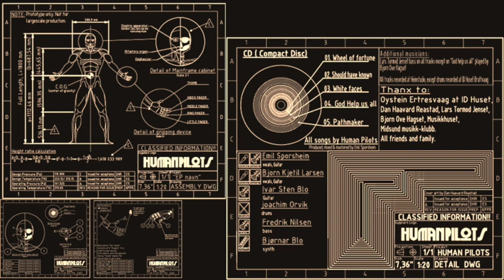Human Pilots - Pathmaker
The Pilots:
Emil Sporsheim: Vocals, Guitars
Bjørn Kjetil Larsen: Vocals, Guitars
Ivar Sten Blø: Guitars
Joachim Orvik : Drums
Fredrik Nilsen – Bass
Bjørnar Blø  - Synth

Additional musicians:
Lars Tormod Jenset bass on all tracks except on
“God help us all” played by Bjørn Ove Hagset

Cover art by Dan Håvard Ræstad.
All tracks recorded at Heimstudio ,
except drums recorded at ID Huset Brattvåg with help from Øystein Ertresvaag
Text and lyrics by Human pilots.